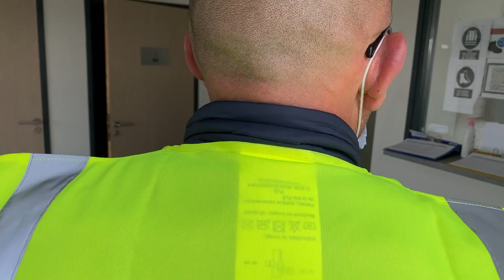Le métier de conducteur routier avec Nicolas GRONOW - Transports Bils Deroo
Portrait de Nicolas GRONOW, conducteur routier chez Bils Deroo